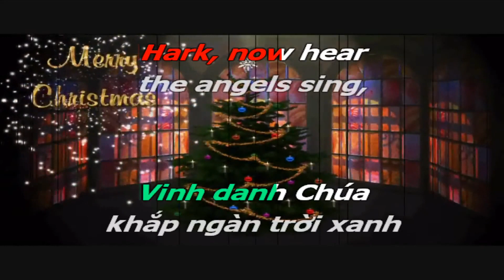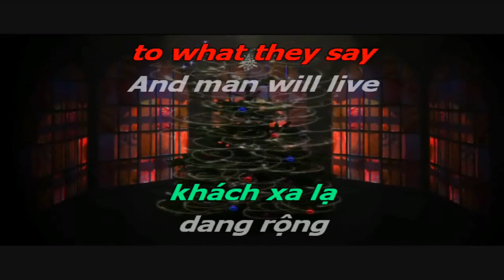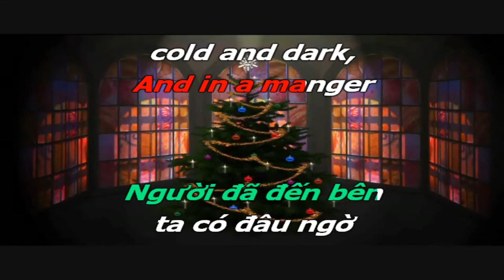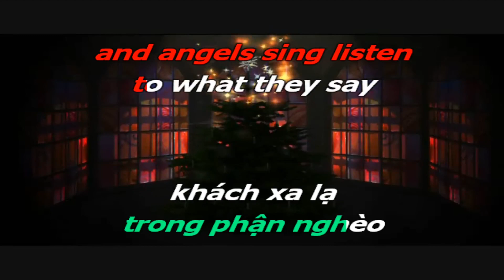Mary’s Boy Child - Đi Tìm Chúa Tôi - Karaoke Tone Nam - Việt & Anh - Quốc Hiệp - Giáng Sinh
" Mary's Boy Child " là một bài hát Giáng sinh năm 1956 , được viết bởi Jester Hairston . [4] Nó được biểu diễn rộng rãi như một bài hát mừng Giáng sinh .
Bài hát bắt nguồn từ khi Hairston ở chung phòng với một người bạn. Người bạn yêu cầu anh ấy viết một bài hát cho bữa tiệc sinh nhật. Hairston viết bài hát với nhịp điệu calypso vì những người trong bữa tiệc chủ yếu là người Tây Ấn . Tên ban đầu của bài hát là "He Pone and Chocolate Tea", là một loại bánh mì ngô .
Một thời gian sau, Walter Schumann , lúc đó đang chỉ huy Dàn hợp xướng Hollywood của Schumann, đã đề nghị Hairston viết một bài hát Giáng sinh mới cho dàn hợp xướng của mình. Hairston nhớ nhịp điệu calypso từ bài hát cũ của mình và viết lời mới cho nó.
Harry Belafonte nghe thấy bài hát được biểu diễn bởi dàn hợp xướng và xin phép thu âm nó. Nó được thu âm vào năm 1956 và phát hành dưới dạng đĩa đơn vào năm đó. Belafonte phát hành lại nó vào năm sau, năm 1957 trong album An Evening with Belafonte , sử dụng một giai điệu khác, dài hơn. Phiên bản dài hơn này cũng được phát hành tại Vương quốc Anh dưới dạng đĩa đơn (với phần B của Eden Was Just Like This , nơi nó trở thành đĩa đơn đầu tiên của Vương quốc Anh có vở diễn thời gian trên bốn phút. Nó đạt vị trí số 1 trên Bảng xếp hạng đĩa đơn Vương quốc Anh vào tháng 11 năm 1957, và kể từ đó đã bán được hơn 1,19 triệu bản ở đó.
Năm 1962, phiên bản thời lượng đầy đủ cũng được thêm vào một đợt tái bản của album To Wish You a Merry Christmas của Belafonte đã phát hành trước đó .
Một trong những bản cover nổi tiếng nhất của bài hát là của nhóm nhạc disco có trụ sở tại Đức Boney M. từ năm 1978, " Mary's Boy Child - Oh My Lord ." [10] Phiên bản này đã đưa bài hát trở lại vị trí đầu bảng xếp hạng của Vương quốc Anh. [4] Đây là một trong những đĩa đơn bán chạy nhất mọi thời đại ở Anh, và đã bán được 1,87 triệu bản tính đến tháng 11 năm 2015. [9]
Khi Hairston phát hiện ra phiên bản Boney M đã thành công như thế nào, anh ấy nói: "Chúa phù hộ cho linh hồn tôi. Điều đó thật tuyệt vời đối với một người già như tôi". [5] Lúc đó ông 78 tuổi.